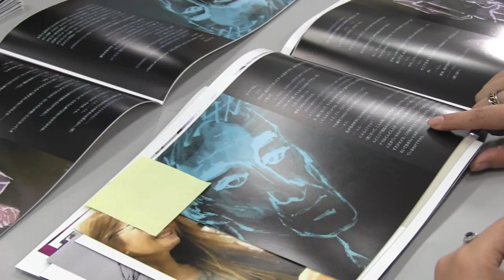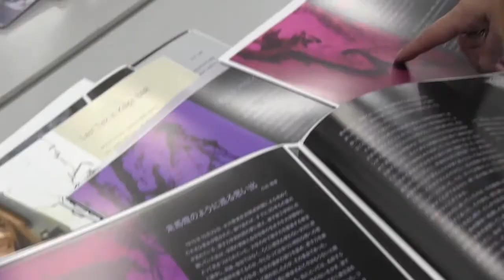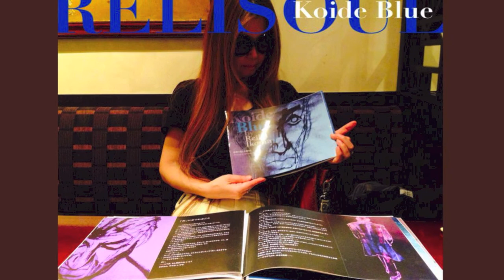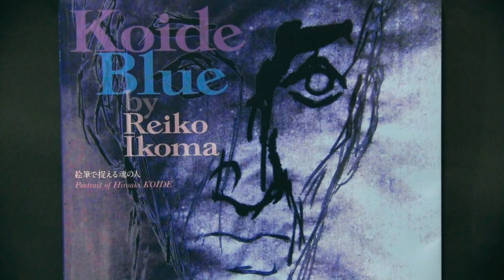“Koide Blue” by Reiko Ikoma 絵筆で捉える魂の人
闘い続ける魂の原子核工学研究者、小出裕章氏を描いた奇跡の画集
イコマレイコが描き出す小出氏の孤高の魂
「Koide Blue」

イコマ レイコ 画集「Koide Blue by Reiko」出版記念 個展
会期　4/14（火）〜28（火）
会場　Bloomoon
〒180-0004 東京都 武蔵野市吉祥寺本町1-30-16 加藤ビル2F-B

画集を出版するにあたってクラウドファウンディングで協力者を募っている。
［詳しくは…］
READY FOR?「画家・イラストレーターのイコマレイコの奇跡の画集を出版したい」